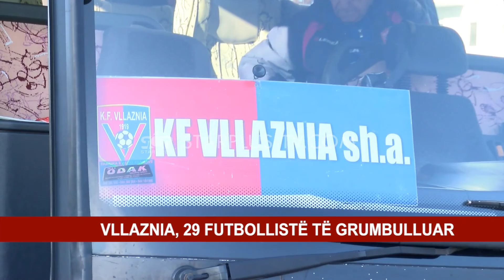VLLAZNIA, ZBARDHEN LOJTARËT E GRUMBULLUAR